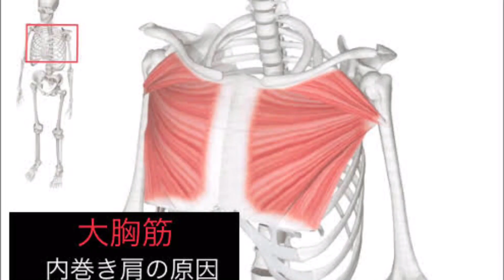猫背 肩コリ解消ヨガストレッチ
YouTubeでは話せない健康やダイエットに関する情報やLiveレッスンを定期配信中。

◆書籍『1分でみるみる細くなる! 激やせストレッチ』

26歳の時に日本人として初めてドイツ日本大使館ファッションショーに女性バレエダンサーとゲストダンサー出演
27歳で福岡アジアコレクションゲストダンサー出演

2016年　過去の運動経験と西洋医療のリハビリの要素を融合した独自の運動メソッド 『リハピラテイィス協会』を作業療法士と共に設立

15歳の頃に重度の靭帯断裂と手術を経験

20歳：入社した会社のストレスが原因で心因性発声障害を発症し、ストレスのかかる環境で声が出なくなり会社を退職

現在は『健康寿命を伸ばし皆が人生最後まで介護をうけず幸せに過ごせる社会を作る』
事を目標に掲げてオンラインで学べるストレッチの学校『You Fit』を運営

◆関連動画
moeチャンネル